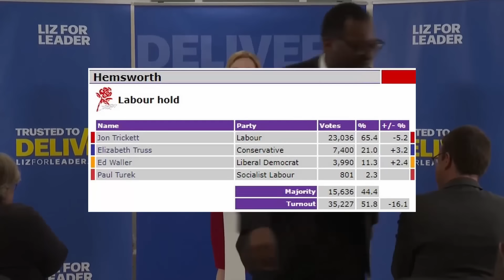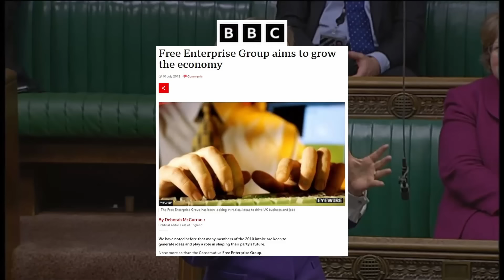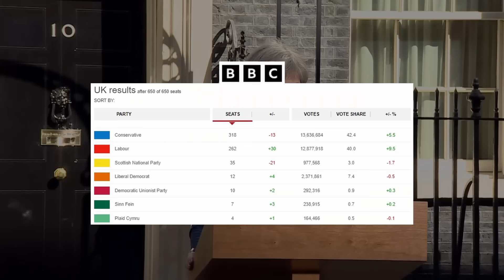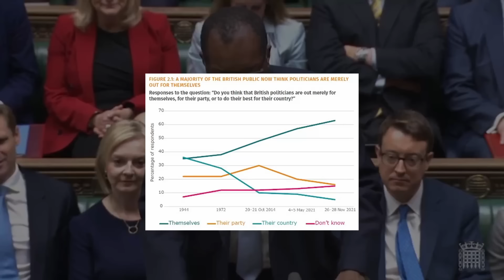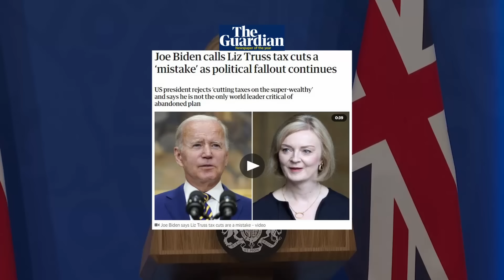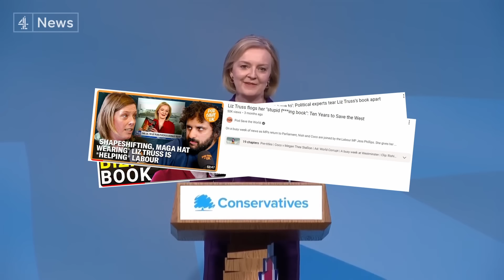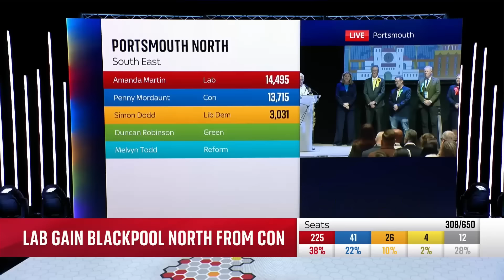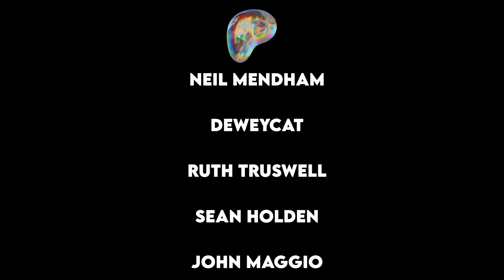Liz Truss: The Best Argument Against Free Market Fundamentalism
If you’d like to support the channel, you can press “Join” underneath the video, you can send a Super Thanks, or you can go to one of the following and support there:

Here’s what I use to create my videos:
Microphone Cable
Microphone Arm
Camera (I use the kit lens)
Audio Interface
Recording Headphones (with a cheap-ass 3.5mm to XLR adaptor)